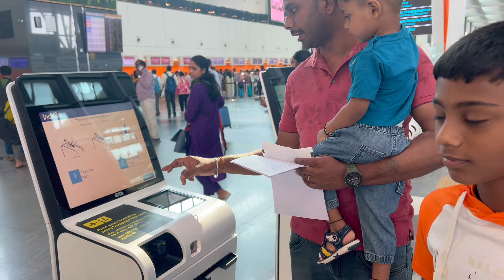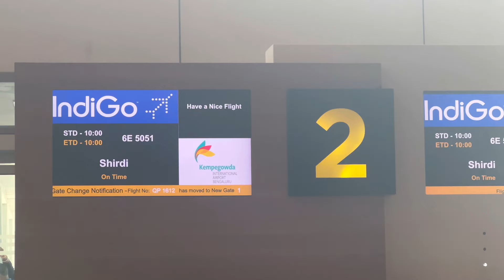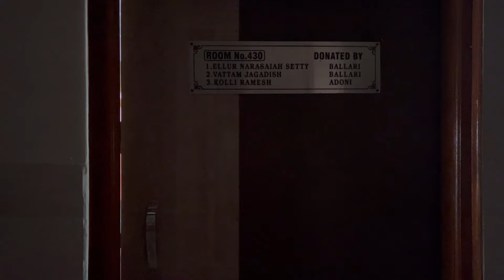ನಮ್ಮ ಶಿರಡಿ ಪ್ರವಾಸ ದಿನ - 1 | Family trip to divine place Shirdi | Loved flying in air | Temp 40’